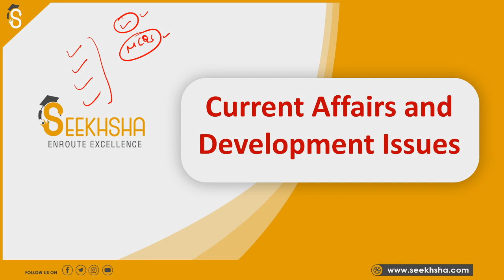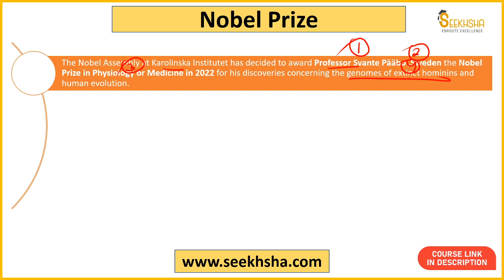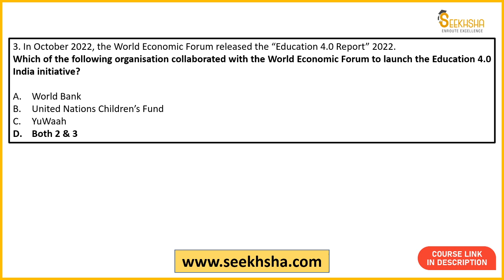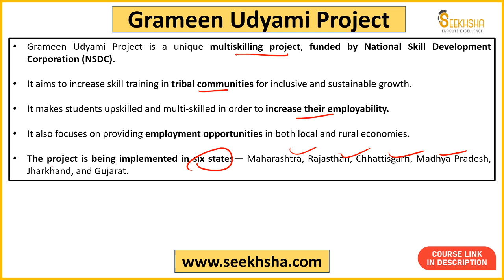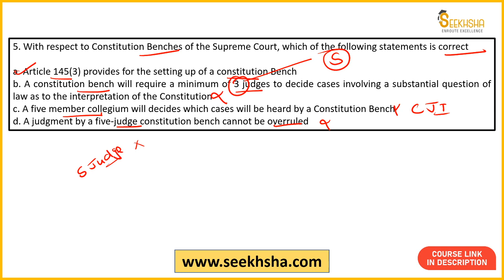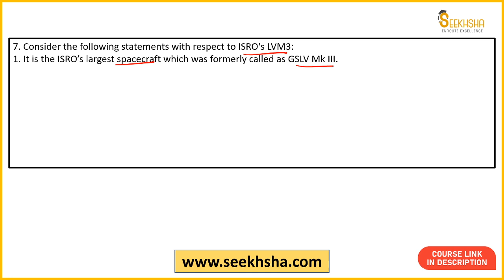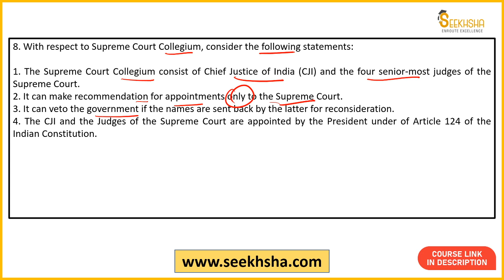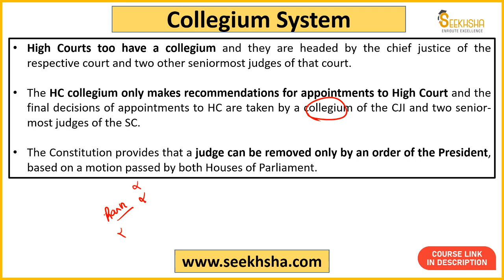L5- Current Affairs and Development Issues